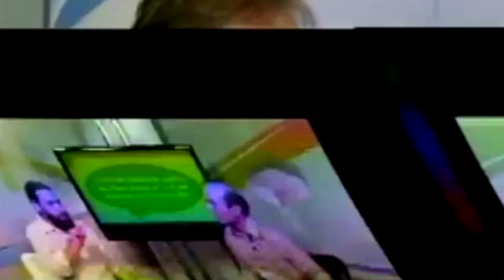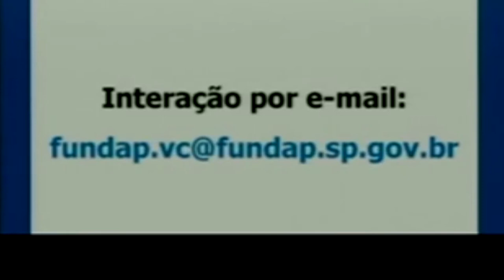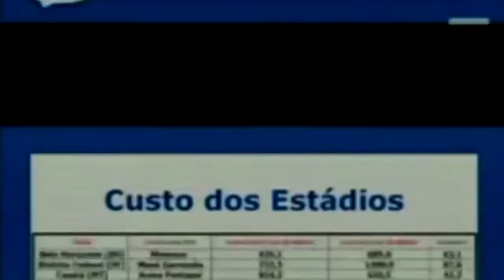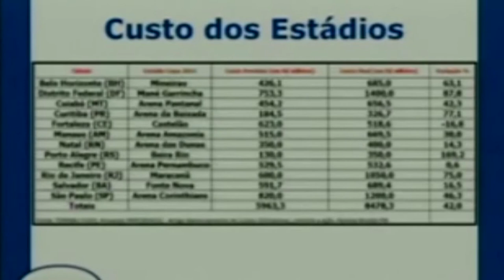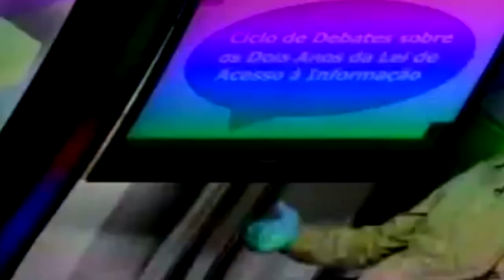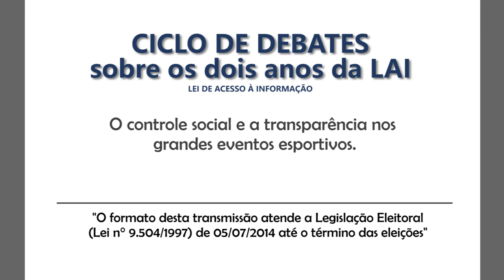3. Ciclo de Debates LAI: O Controle Social e a transparência nos Grandes Eventos Esportivos.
Ciclo de Debates sobre os dois anos da Lei de Acesso à Informação.

Tema deste debate: O Controle Social e a transparência nos Grandes Eventos Esportivos.

Mediador: Daniel Araújo, Especialista em Políticas Públicas do Governo do Estado de São Paulo.

Debatedores bloco 1: Mario Porto, Corregedor da Corregedoria Geral da Administração Pública do Estado de São Paulo e Pedro Malavolta, Coordenador de Comunicação do Instituto Ethos.
Debatedores bloco 2: Pedro Malavolta, Coordenador de Comunicação do Instituto Ethos e José Renato de Campos Araujo, Professor de Gestão de Políticas Públicas da EACH/USP.

Realizado dia 03 de setembro de 2014.

Sinopse:
O presente Ciclo de Debates tem como objetivo discutir os principais temas sobre a Lei de Acesso à Informação, após pouco mais de dois anos da sua entrada em vigor. Por um lado, pretende-se com tal iniciativa promover uma atividade de capacitação dos servidores públicos, mediante a problematização e a exposição dos grandes temas que envolvem a LAI. Por outro, busca-se facilitar a troca de idéias sobre como tem sido a recepção na sociedade e no Estado desse novo instrumento de exercício da cidadania. Diante do conflito naturalmente promovido por uma cultura do sigilo arraigada na administração pública e de uma nova legislação que traz à baila o princípio da publicidade como regra, muitas resistências e dificuldades de implementação foram enfrentadas, porém muitas novas e criativas experiências e soluções foram vividas e desenvolvidas nesses dois anos. Captar essas medidas inovadoras, identificar os avanços e os principais obstáculos é essencial para a promoção e o fortalecimento de boas praticas de Gestão Pública.